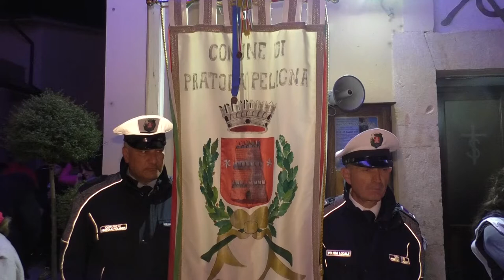Sulmona – La fiaccolata per Pietro Celestino